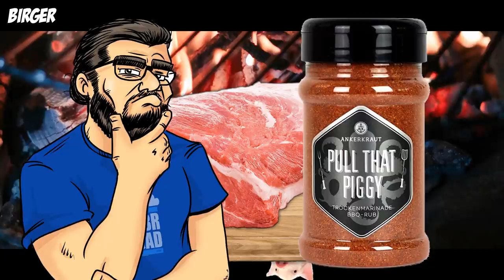🎓 How to PULLED PORK!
Langsam aba sicha wirds wida sche! Und wos deama do? RICHTIG! An Grill aussa und grillen wos ma stoag san! Heid gibts Teil 2 da heiligen dreifaltigkeit des BBQ - Pulled Pork! Ribs hobe eich zoagt, heid zoage eich wiasd dei Faggegnack zuam zauberhaftn Fleischbatzn zupfst! Vorraussetzung is a bisl, dassd mei How to Grillen und d´Advanced Version gseng host, weil ma heid räuchern / smoken! Ich wünsche wohligen zusammenlauf von Seufa in da Goschn und Zelte in da Hosn ;)

Habe drrrrrrrrrrt,
Birger
MEHRA ZEIG
Es Gibt a no a boa andane Seitn und Zeig wo´s allerlei Birger
graffl vo mia findn kennts! Do hätt ma z.B. folgendes...

MERCE an "Chris Kloiber" (TRACHT MAN Comics) fia de
Illustrationen & Karikaturen von mir, schauts do moi vorbei!